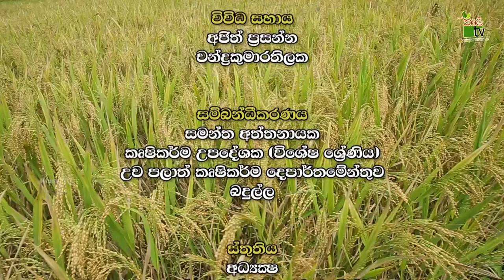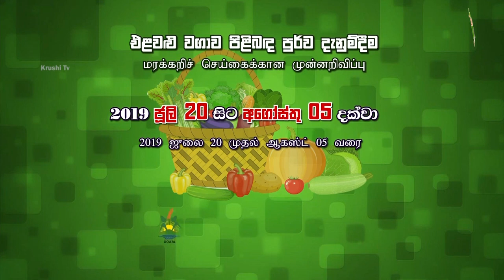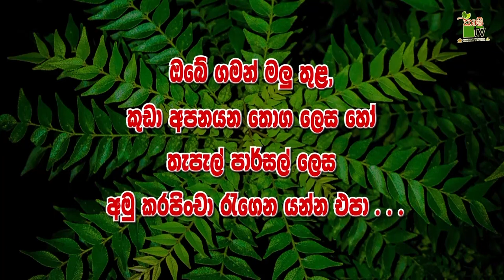පැරෂුට් ක්‍රමය වි අස්වනු ඉහල නංවයි-Department Of Agriculture Sri lanka Krushi tv channel